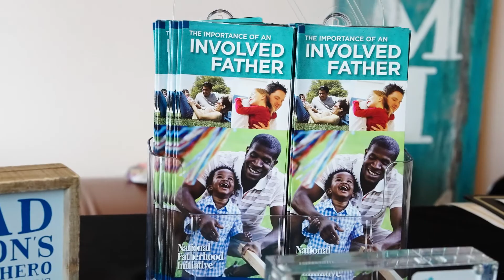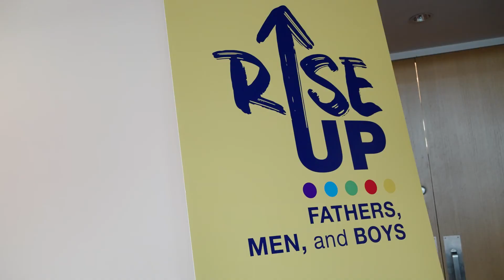Rise Up Summit Recap Video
The Rise Up, Growing Up Male Event, on November 19, 2021, brought together advocates, youth and stakeholders working to ensure fathers, men and boys have what they need to thrive. Held on International Men's Day, the event also kicked off the 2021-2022 Youth Summit Series, in celebration of the Children's Services Council 20th Anniversary.